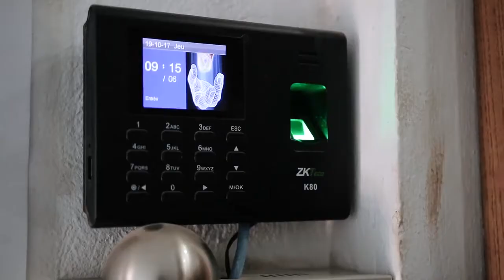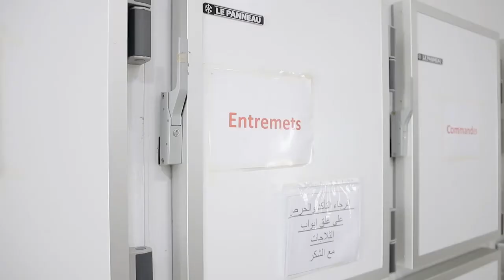Patisserie le pacha